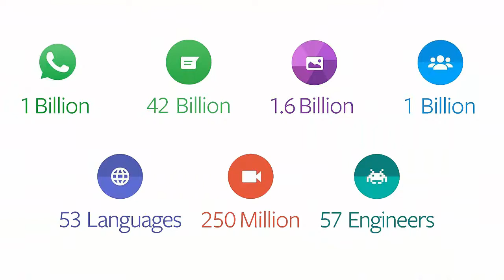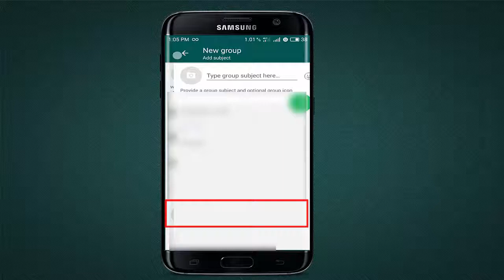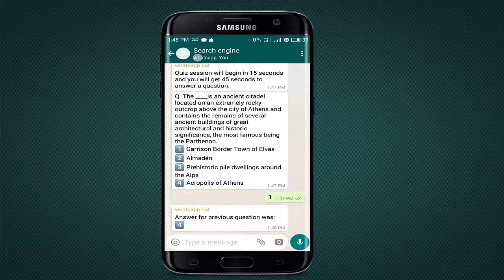Use Whatsapp as Search Engine | Whatsapp Wikipedia | Whatsapp Tricks and Tips (TAMIL)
Whatsapp is usually Know for Chatting and Group messaging but in this Video I have Explained you the Tricks how to use Whatsapp as Search Engine.